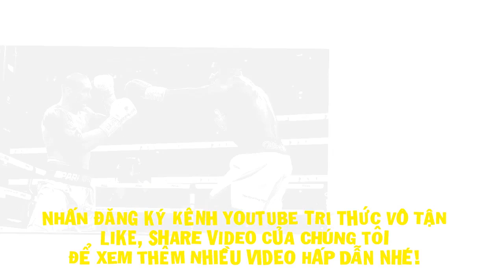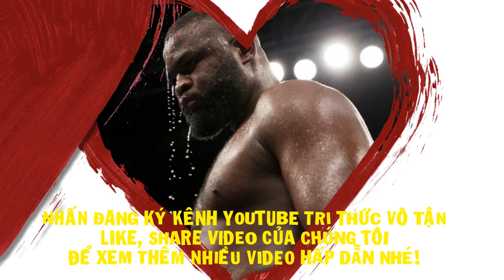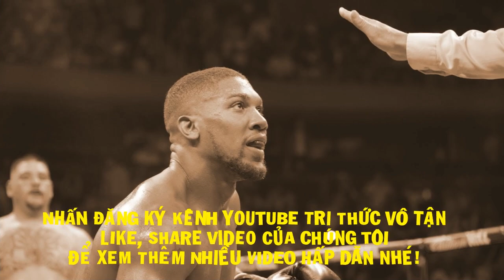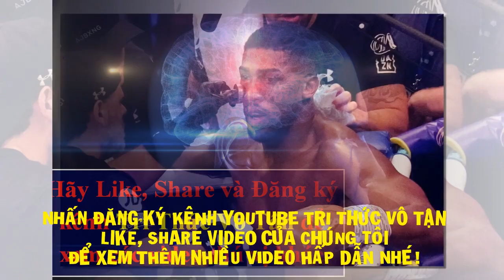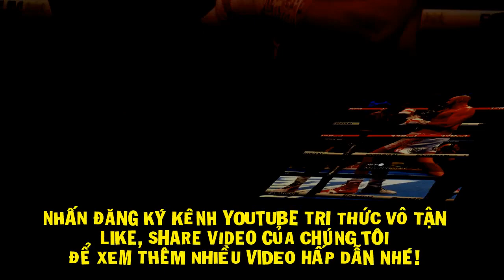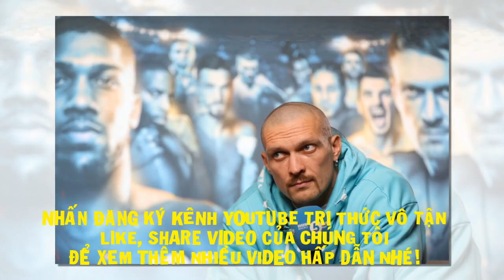Tin Quyền Anh mới nhất hôm nay: Oleksandr Usyk Thử Tài QUÁI THÚ CHÂU PHI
Bakole – người đang tập luyện cùng HLV Billy Nelson tại Scotland – cũng từng đấu tập với Tyson Fury, trước thời điểm nhà vô địch người Anh bảo vệ danh hiệu WBC trong trận đấu với Dillian Whyte hồi tháng Tư vừa qua.
Lúc này, tay đấm 29 tuổi đến từ Congo đã được chủ nhân danh hiệu WBA, WBO cùng IBF Usyk mời tham gia phòng tập tại Dubai, trước khi ngôi sao người Ukraine tái đấu với AJ vào ngày 20 tháng Tám tới.